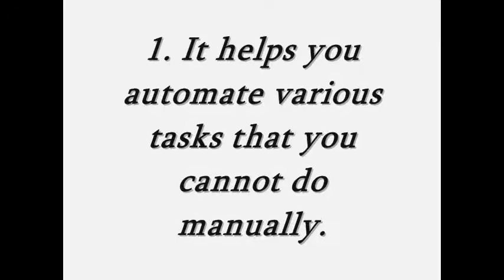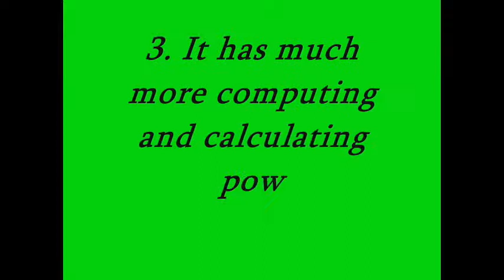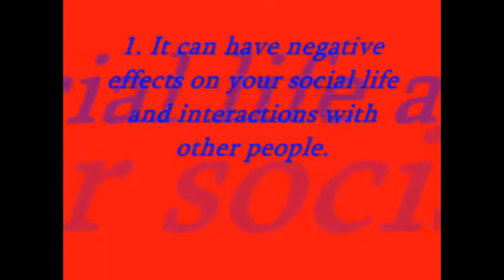4.1 Advantages & Disadvantages of Computers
Advantages & Limitations of Computers